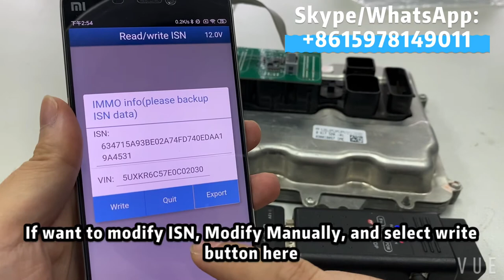Read BMW N20 DME ISN with Yanhua Mini ACDP Bench interface board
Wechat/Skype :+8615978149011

No need take DME off
No need open DME shell
Quick and Safe

1.ACDP basice Module
2.ISN Module
3.N20 bench interface board

You will need :
  1.ACDP programmer（basic module）

  2.ACDP ISN Module

 3.B48/B58 Bench adapter

ACDP bench interface board For BMW ECU Clone or read/write ISN

Notice All bench adapter must work with ACDP programmer

ACDP BMW ECU clone A51C License

ACDP BMW ISN Module for read ISN when program all key lost

N20  N55 B38 bench interface board set

BMW B48/B58  bench interface board

BMW XIX2X3  bench interface board set

BMW X5X7  bench interface board

BMW X4X8  bench interface board set

Module 27 for  Read/Write BMW MSV80/MSD8X/MSV90 DME ISN & ECU Clone

ME9+ /MSV70 /MSS60 boot mode adapter